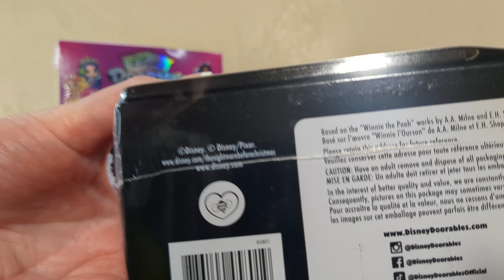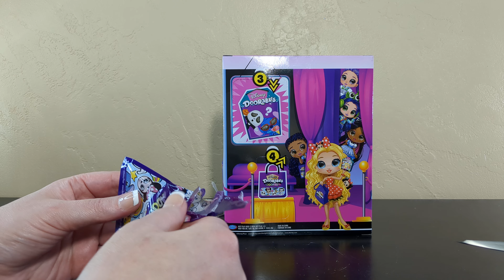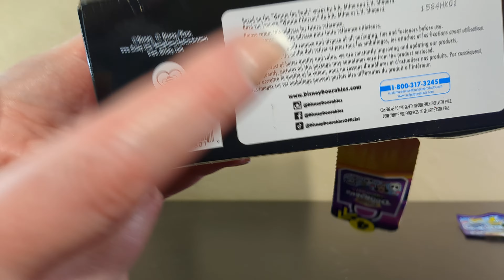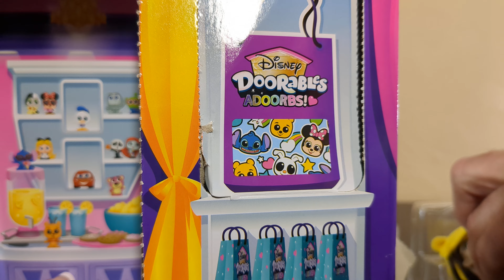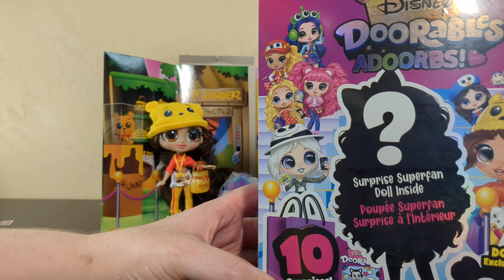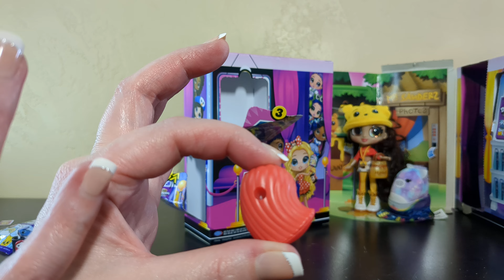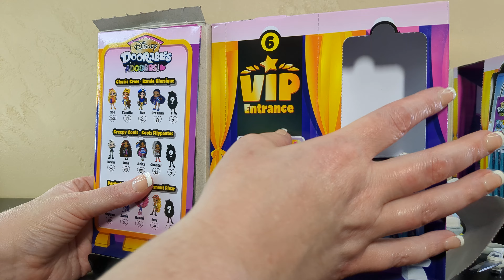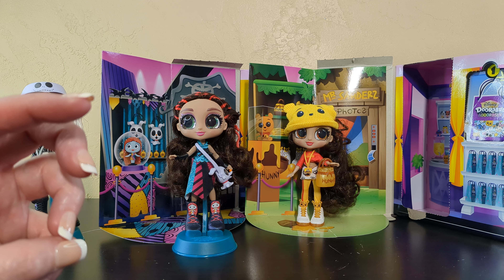SALLY and the Pooh! | Disney Doorables Adoorbs - Round 4 | Mystery Doll Toy Unboxing and Review!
MORE! I love these dolls.  Let's open some more Disney Doorables Adoorbs!  I FINALLY FOUND SALLY!  YAY!  AND IT HAS AN EXTRA EYE!?!?!??!  Codes below:

Codes:
Bow = Zoe/Minnie
Bee = Camillia/Winnie The Pooh
Sailor Hat = Ava/Donald Duck
Flower = Breanna/Stitch
Skull = Devin/Jack Skellington
Stitched Heart = Luna/Sally
Tea Cup = Anita/Alice
Paw Print = Chantel/Cruella Deville
Saturn = Hayden/Martians Toy Story
Satellite = Sadie/Buzz Lightyear
Strawberry = Naomi/Lotso
Lightning Bolt = Izzy/Lightning McQueen

No Idea about the Mystery ones - so if you find one - put it in the comments!